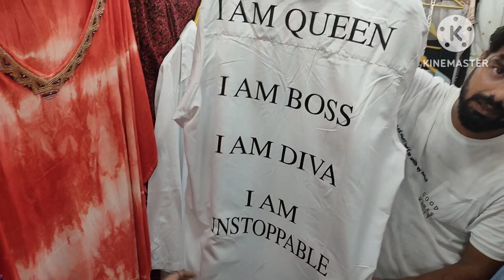HILL ROAD MARKET BANDRA SHOPPING PART 1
Hill Road Market Bandra Mumbai shopping vlog part 1

Shop name at 6:02 - Dimension Shop Hill Road

Shooting device - LG velvet smartphone